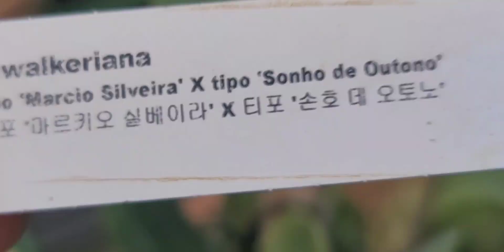5월 23일